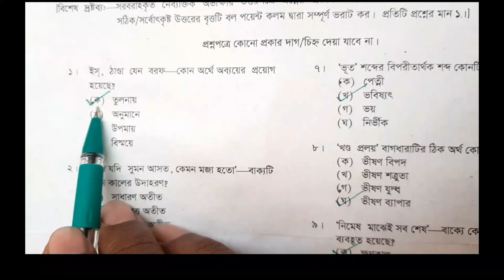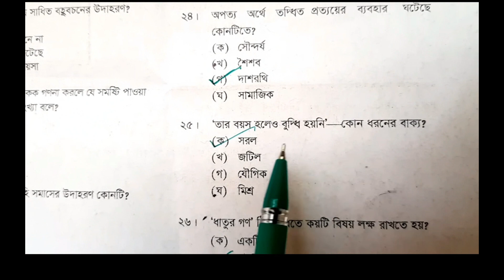hsc 2022 bangla 2nd paper question solution dhaka board | এইচএসসি বাংলা ২য় পত্র প্রশ্ন সমাধান ২০২২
এইচএসসি বাংলা ২য় পত্র (১-৫) নং প্রশ্ন সমাধান ২০২২ (সকল বোর্ড) | hsc 2022 bangla 2nd paper question solution

Hsc 2022 রাজশাহী বোর্ড বাংলা ১ম পত্র Mcq সমাধান, hsc 2022 bangla 1st paper mcq solution Rajshahi board

এইচএসসি বাংলা ১ম পত্র MCQ প্রশ্ন সমাধান ২০২২ (সকল বোর্ড) | hsc 2022 bangla 1st paper mcq solution

👉এইচএসসি পরীক্ষা ২০২২ পরীক্ষার্থীদের জন্য
আমরা তোমাদের সকল বোর্ডের সকল বিষয়র  MCQ প্রশ্নের সমাধান করে দিবো।